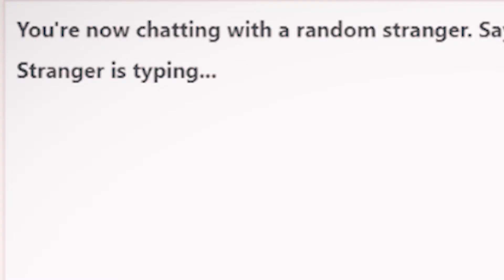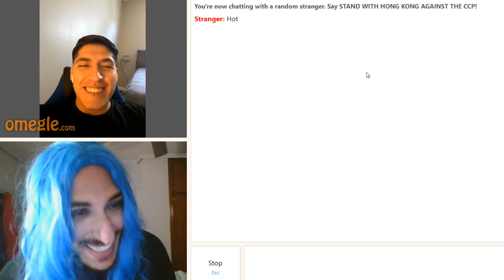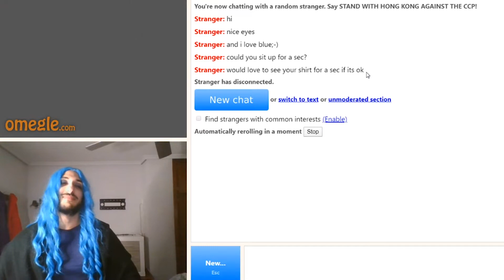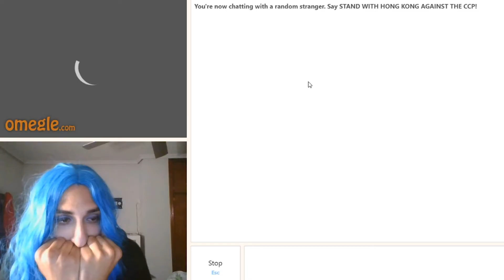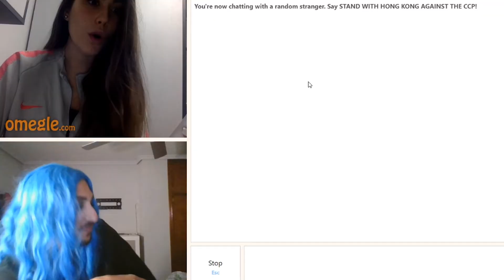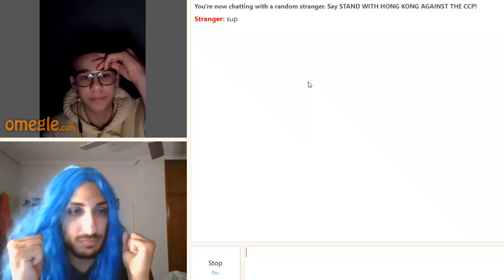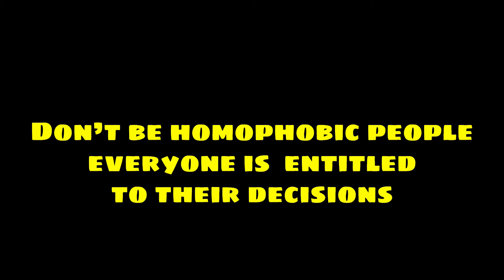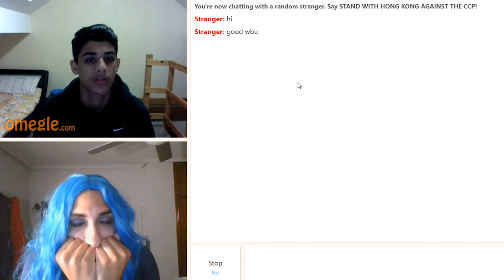Preteding to be a girl on Omegle PT. 2!!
OMG, I went on Omegle once again and make men and women believe I'm a girl! Sorry to all the people that really believed I was a girl!